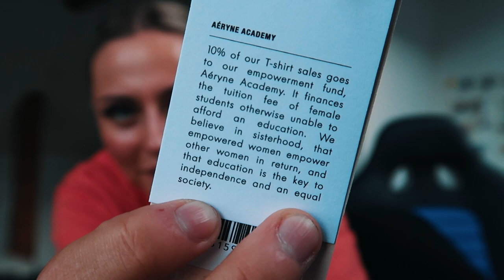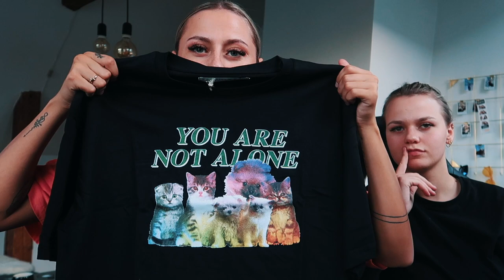BALI HAUL :: Dåse t-skjorte?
♡VIDEO/REDIGERING
Kamera: Canon eos 700d
Vlogkamera: Canon g7x mark 2
Redigeringsprogram: FinalCutPro
Studiolys: Ebay